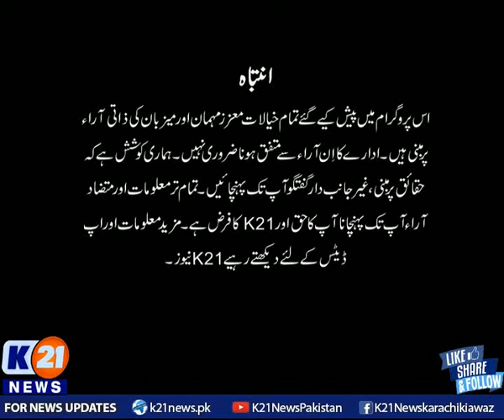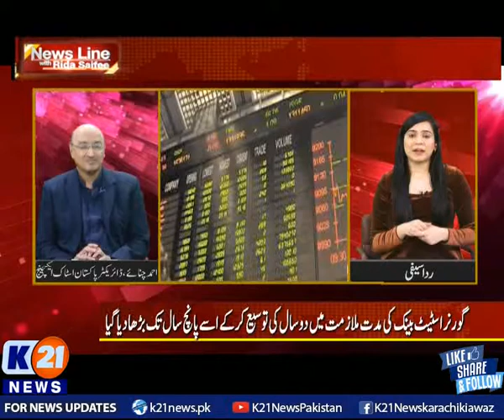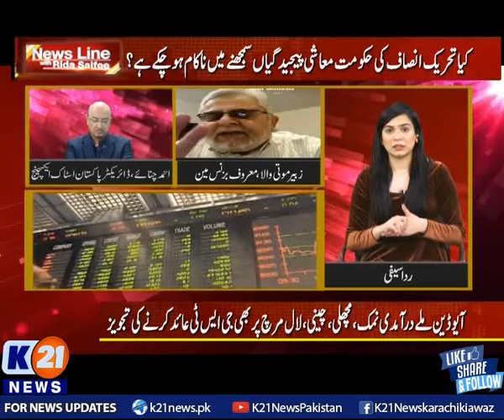K21 News | Newsline with Rida Saifee | 13-Jan-2022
Guests :
احمد چنائے، ڈائریکٹر پاکستان اسٹاک ایکسچینج
زبیر موتی والا، معروف  بزنس مین

The following shows are aired:

1- Good Morning Karachi

2-Bakhabar Karachi

3-Market aur Masail

4-News Line with Rida Saifee

5-Street Time

6-Chef k21

7-Karachi Ki Awaz

8-Inside Pakistan with Muhammad Zafeer

9-Karachi Today

10-Live with Sadaqat Hussain

11-Weekend Shine with Aniy Shah

12-Karachi Walay

13-Secret Of Success with Dr. Farah & Emaduddin

14-Krazy 4 (Funny Prank Show)

15-Karachi Mentary

16-Raja Online With Hanif Raja

17-Cheekh Utha Karachi.